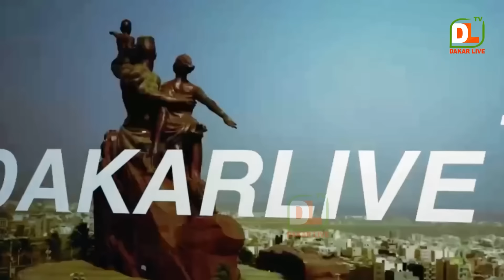Les pas de danses, ambiance et sagnsé de soumboulou et Boury batchily lors du baptême de badiene